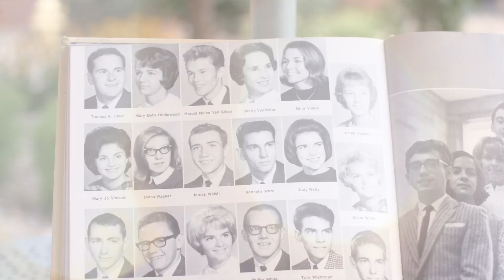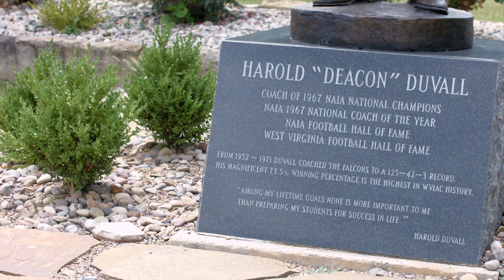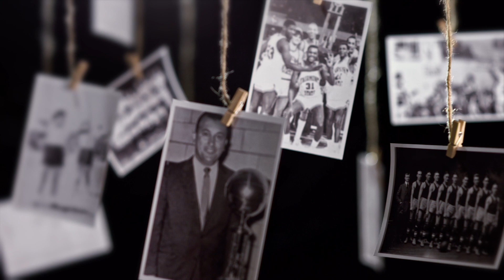Fairmont State University - Homecoming 2015 - 40's, 50's, 60's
Homecoming 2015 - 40's, 50's, 60's